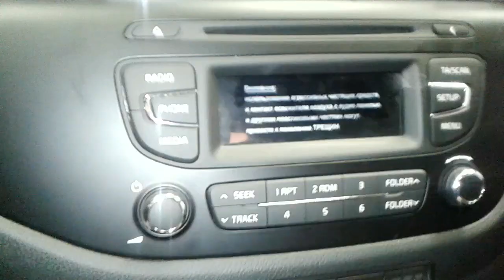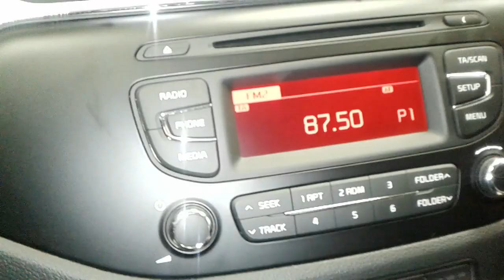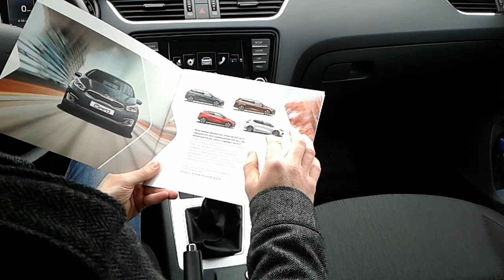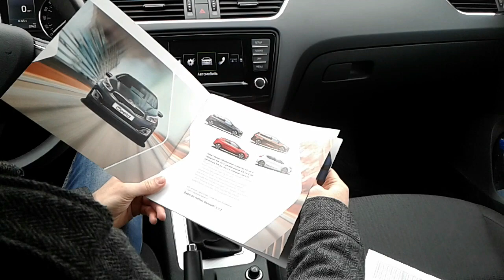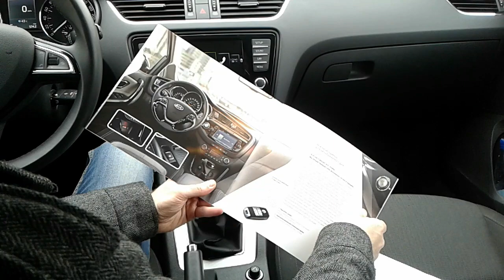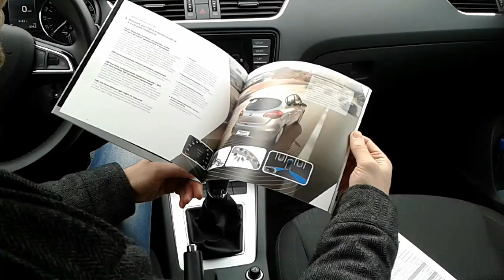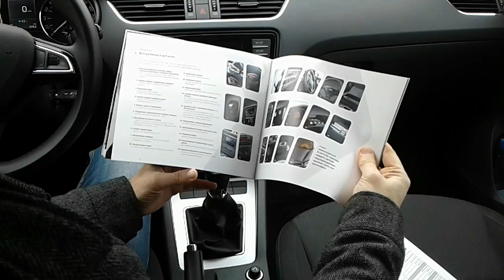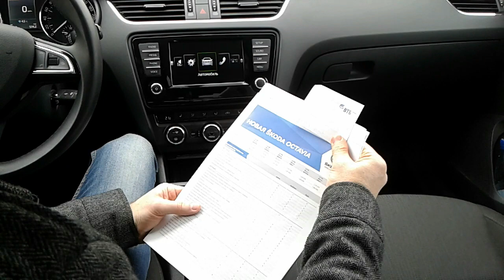Skoda A7 VS Kia cee'd SW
Кто лучше..? Есть мнение владельца Ceed.